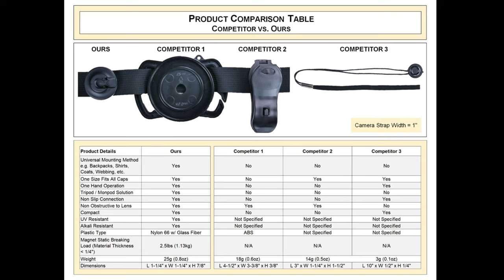Lens Cap Keeper: Never Lose or Misplace Your Cap Again! Part 1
Camera lens caps, where do you store yours? In your pocket? Maybe you dangle it from your camera lens or mount it in a contraption that is too big for your camera strap. I feel this is an age-old question that photographers continue to ponder. So… is there really a solution that checks off all the boxes? Not sure, but the LensCapKeeper in the video may offer a different alternative to the existing methods.

You judge... does it check off more of your wants then the other options?

Check out a few key attributes of Tentaclez Camera Gears Lens Cap Holder Keeper:

- Universal Magnetic Mounting, attach to backpacks, shirts, tripods, camera straps etc.
- One size fits all, compatible w/ lens caps sized 39mm and up.
- Tested holding capacity of magnetic and non-slip backing was 2.5lbs.
- Includes a Tripod / Mono-pod Mounting Solution
- Have a lot of lenses? Additional Adhesive Pins are available for purchase.
- Compact Design

Like what you see!

We will be adding more videos for this product in the coming weeks.